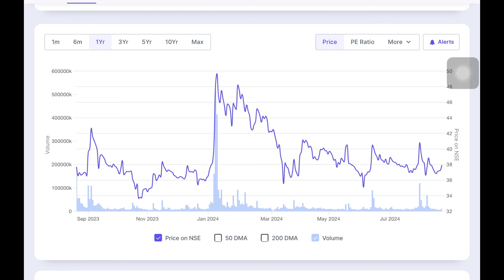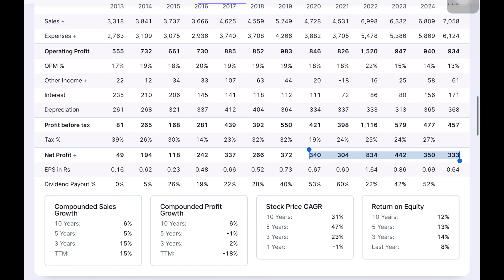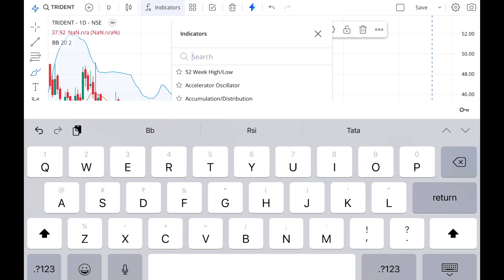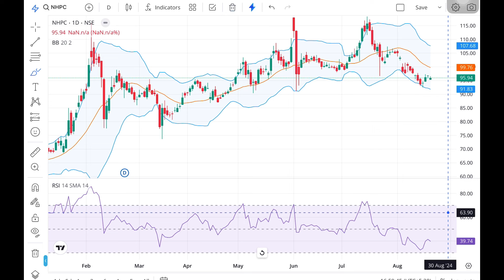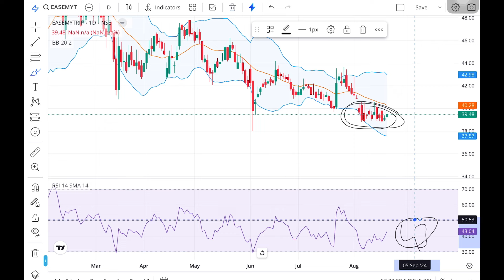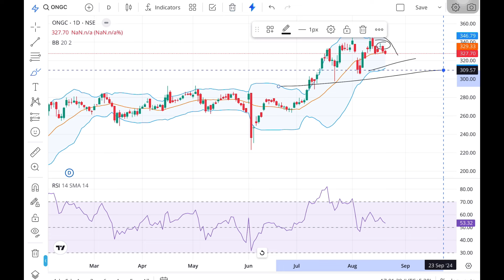Best 03 Stock Buy Now Under@100 | Latest Share Market Recommendation Stock | Best Swing Trading